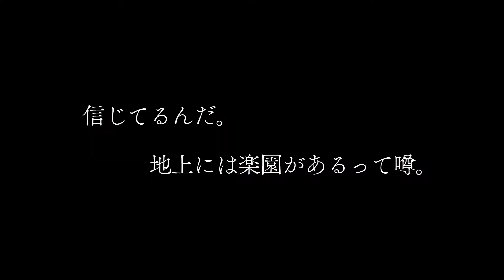【TGS2022】集英社ゲームズ ラインナップムービー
東京ゲームショウ2022出展を記念して、集英社ゲームズのタイトルが全てが詰まった最新ラインナップムービーを公開!!

映像中に登場したタイトルはこちら
『キャプテン・ベルベット・メテオ ジャンプ＋異世界の"小"冒険』
『ハテナの塔 -The Tower of Children-』
『SOULVARS』
『ONI - 空と風の哀歌』
『浮世/Ukiyo』
『都市伝説解体センター』
『シュレディンガーズ・コール』
『unVEIL the world アンベイルザワールド』